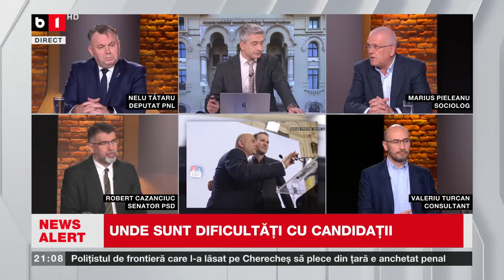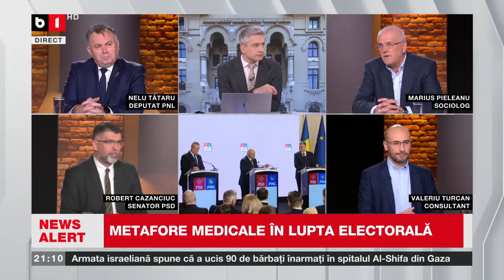ACTUALITATEA CU TUDOR MUȘAT. CULISELE NEGOCIERILOR DE ULTIM MOMENT/SE RETRAGE PIEDONE DIN CURSĂ?P1/2